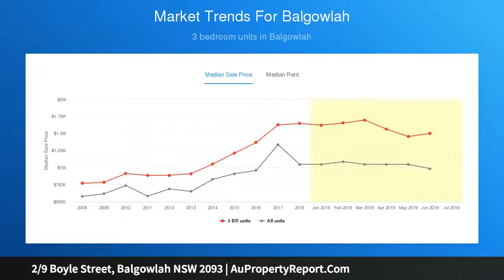2/9 Boyle Street, Balgowlah NSW 2093 | AuPropertyReport.Com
2/9 Boyle Street, Balgowlah NSW 2093
Property Type: duplex-semi-detached
Bedrooms: 3
Bathrooms: 3
Car Space: 1
Extraordinary Upper Duplex With Majestic Harbour Views